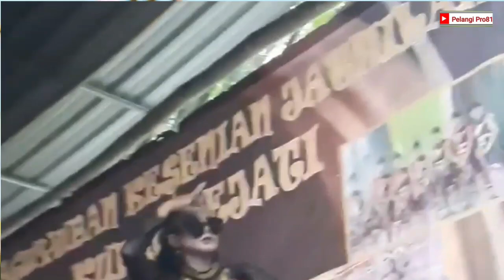Anggita Ndadi Naik Bedug Lagu Tresnowoti // kudho Sejati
Jathilan babak Putri Kudho Sejati stren Opak ,Anggita Ndadi Naik  Panggung dan Bedug Lagu Tresnowsti